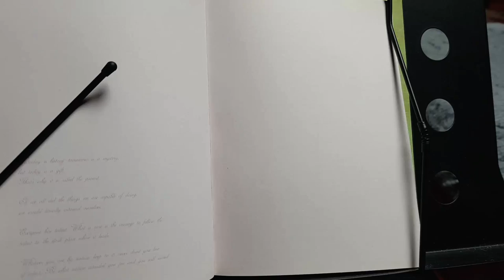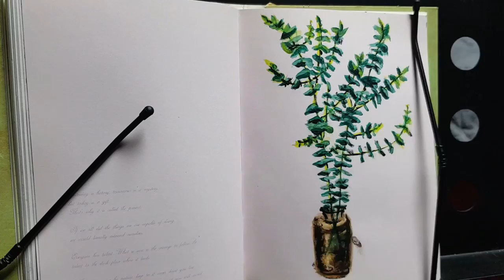[써니포텐TV] 아크릴물감으로 그림그리기 유칼립투스 그리기 생각하지말고 그냥해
취미부자 써니포텐입니다.
집에만 있다보니 약간 공황장애 비슷하게 무언가 왔어요.
숨이 막히고 막 저 밑 어딘가 아래로아래로 떨어지는 것 같고...
어찌할바를 모르겠더라구요.
그래서 살고자 집에 있는 취미용품들 아무거나 잡히는대로 시작해봤습니다.
그림도 1도 모르는데요 그냥 끄적거리고 따라그리는거 좋아해서
생화 유칼립투스 사진보고 그려봤습니다.
제일 쉬워보였어요.. 선 몇개 동그라미 몇개 그리기만 하면 될 것 같아서요;;
처음으로 아크릴물감으로 색칠도 해봤습니다.
빨리 굳을줄 알았는데 생각보다 괜찮았던거 같아요.
미술치료.. 괜찮네요 ^^

오늘도 포텐 터지는 하루 보내세요~!

부족한 영상이지만 늘 봐주셔서 감사합니다.
감사합니다.

ㅡㅡㅡㅡㅡㅡㅡㅡㅡㅡㅡㅡㅡㅡㅡㅡㅡㅡㅡㅡㅡㅡㅡㅡㅡㅡㅡㅡㅡ
HYP MUSIC
HYP - Monkey
*배경음악 출처(인트로음악)*
ㅡㅡㅡㅡㅡㅡㅡㅡㅡㅡㅡㅡㅡㅡㅡㅡㅡㅡㅡㅡㅡㅡㅡㅡㅡ
배경음악
#301 출처